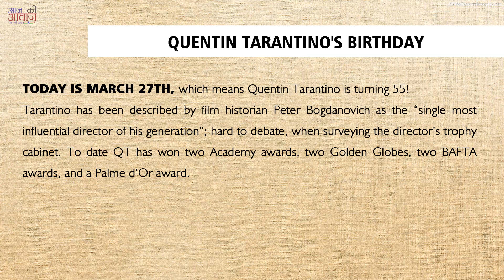Quentin Tarantino's Birthday | 27 March | National Day | Today Special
If you are searching "What is special today?" then you are at right place. Here, we have the daily base special occasions.
Today:
"Quentin Tarantino's Birthday"